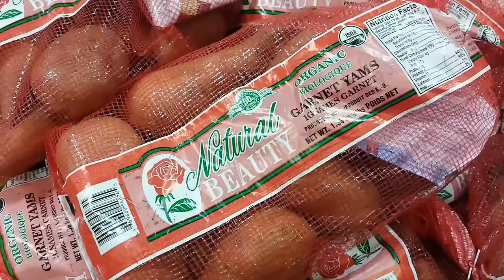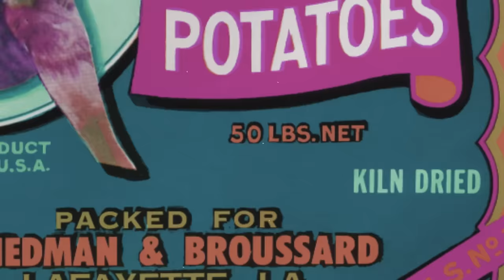Sweet potatoes and yams: What's the difference?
Are yams actually on your Thanksgiving plate this year?

Many Americans are under the impression that sweet potatoes and yams are the same classic Thanksgiving dish — but the truth is that the two root vegetables are nothing alike. They look and taste completely different, hail from different parts of the world, and in the US you can’t even find yams at most conventional grocery stores.

Then why do so many American stores label sweet potatoes as yams? The misnomer is partly due to branding strategy, and partly due to a specific evolution of language — one that stems from the slave trade.